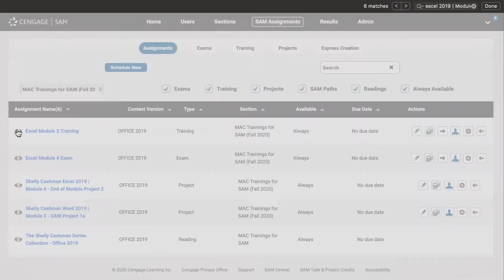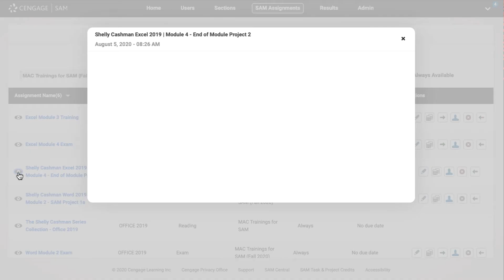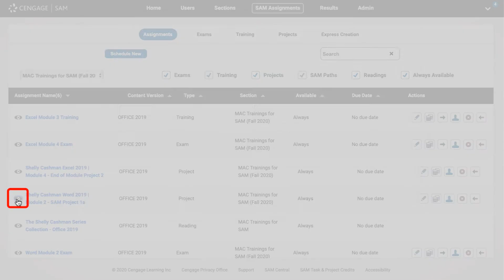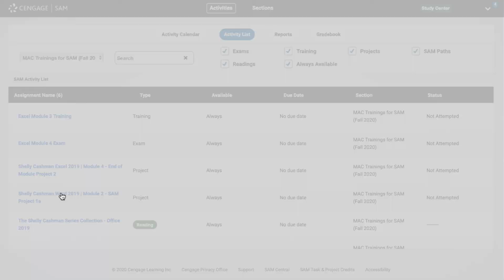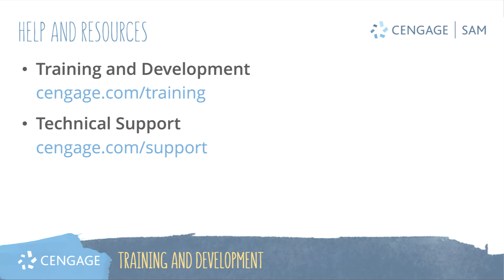SAM: Support for Students using a MAC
Discover how SAM supports students using a MAC. From our NEW! Integrated Guide in SAM Training to MAC Hints or alternative versions of Projects, Cengage is committed to ensuring that your MAC students have a successful experience. Learn more about project version settings that include Operating System Detection introduced with Office 365/2019.